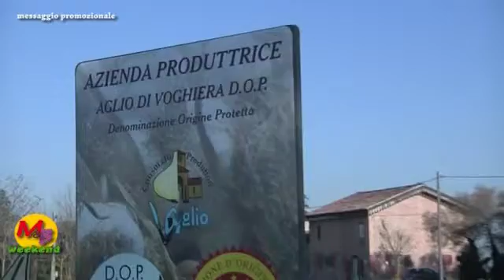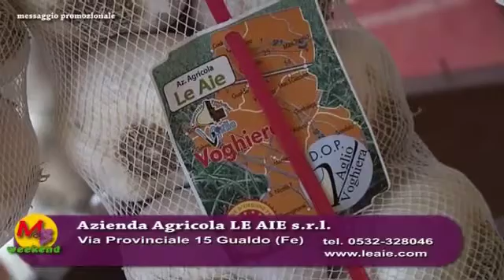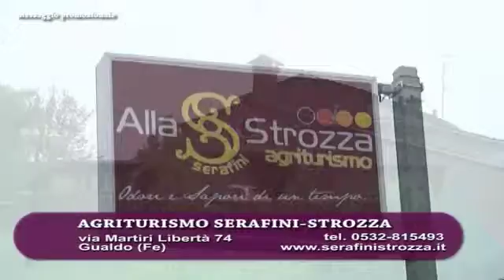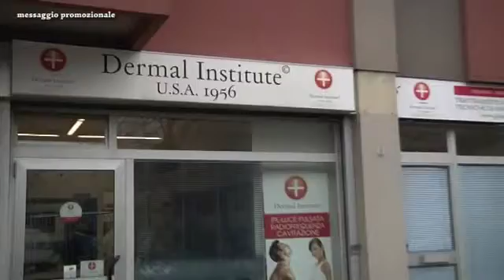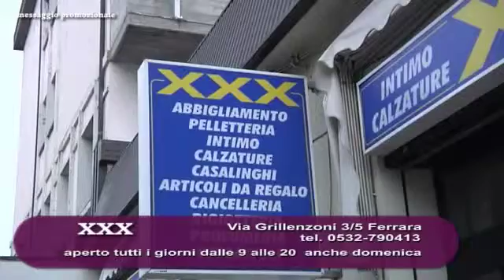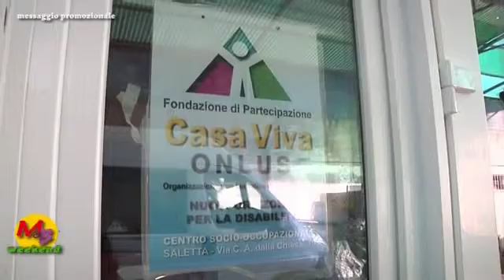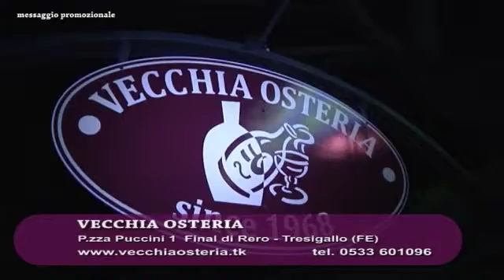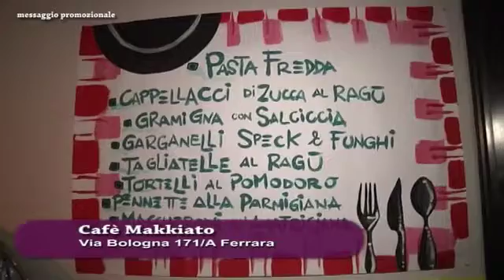MANGIAEBEVI speciale weekend p.8 all'azienda agricola LE AIE